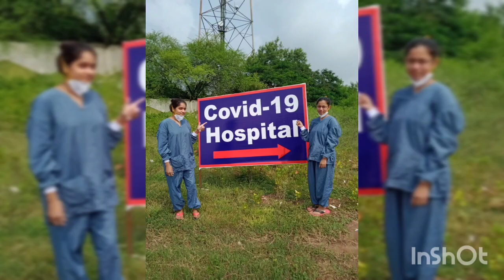old is gold memories with friends 👩‍❤️‍👩youtbeshorts